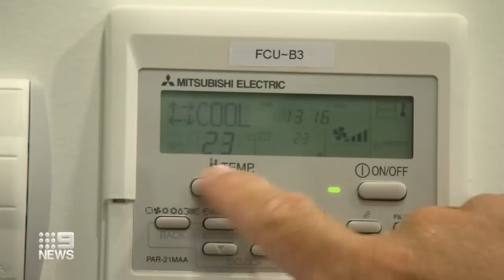Authorities warn of blackouts in NSW amid low reserves of electricity | 9 News Australia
Authorities have warned of blackouts across New South Wales amid dangerously low reserves of electricity. Over the border, Queenslanders have been told to conserve power by turning off their appliances.